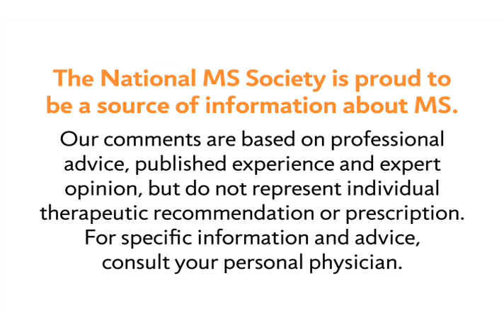A Healthy Bladder and MS - National MS Society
MS Learn Online is the National MS Society's online educational webcast series. This video features Nancy Holland, EdD, RN, MSCN, who discusses how the bladder works.